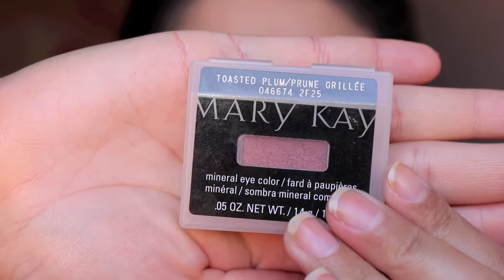Look: 14 feb ❤ Smokey Eye Romántico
¡Hola chicas! Ahhhh ¡el amore! Hoy les hice un tutorial paso a paso de un: Smokey Eye Romántico. .---MÁS INFO ABAJO---

Esta genial para día si vas a vestir informal, para resaltar tu outfit o de noche solo agrega delineador y ¡listo!
Espero les guste, dejen sus manitas arriba y comentarios.
¡Hasta la próxima, bye!

Lista de productos en el video
 • Primer Potion-Urban Decay.
 • Delineador LiquidEye, tono ¨01 Black¨- Milani
 • Color Effects Powder Eyeshadow, tono ¨Your Magesty¨-Jordana
 • Sombra Mineral Compacta, tono ¨Toasted Plum¨- Mary Kay
 • Color Effects Powder Eyeshadow, tono ¨Creamy Vainilla¨-Jordana
 • Rubor Blush Powder, tono¨Touch of Pink¨- Jordana
 • Color Statement Lipstick, tono ¨Nude Cream¨ - Milani
 • Make up Setting Spray, Oil Control- Urban Decay.